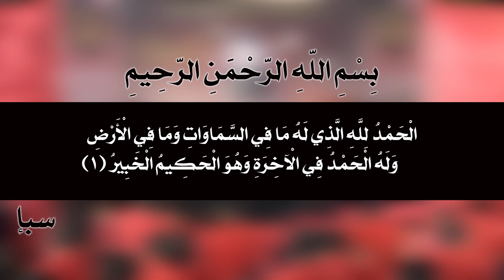|| صبت دمعتي ||أداء: حسنين المنصوري | حسين منير ||كلمات: خادمة صاحب الزمان